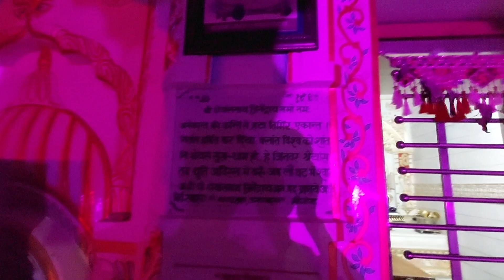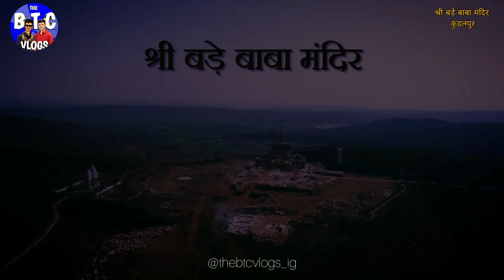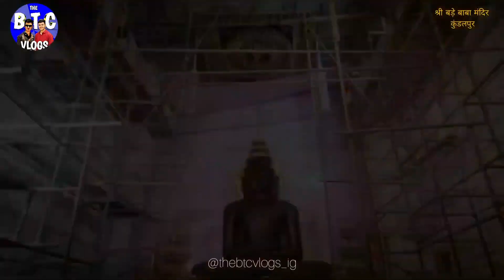ROAD TRIP ON OUR NEW BALENO || KUNDALPUR ROAD TRIP || THE BTC VLOGS || VLOG - 29